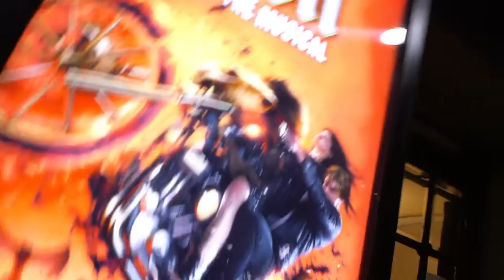Bat Out Of Hell The Musical - Audience reactions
Based on the most influential albums of Jim Steinman’s storied collaboration with singer Meat Loaf, Bat Out Of Hell - The Musical is a romantic adventure about rebellious youth and passionate love against the backdrop of a post-cataclysmic city.

Following Strat, who has fallen in love with the daughter of the despotic Falco, this new musical is a high-octane rock ‘n’ roll adventure that tears through over 15 of Steinman’s songs.

These include I’d Do Anything For Love (But I Won’t Do That), Dead Ringer For Love, You Took The Words Right Out Of My Mouth, Paradise By The Dashboard Light, Two Out Of Three Ain’t Bad and the iconic title anthem Bat Out of Hell.